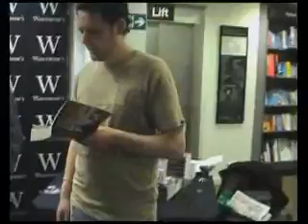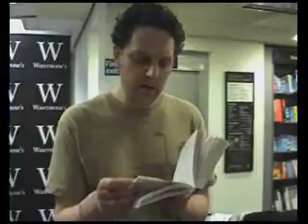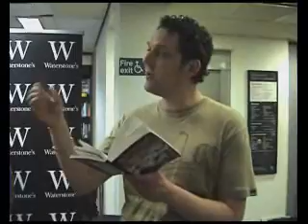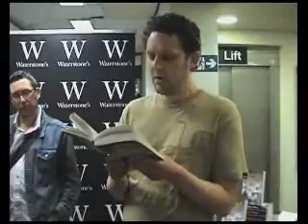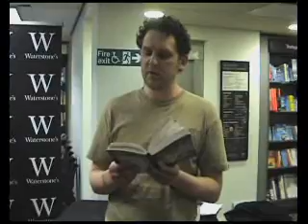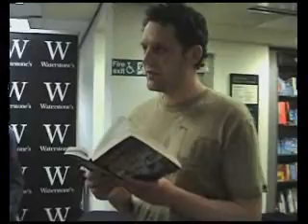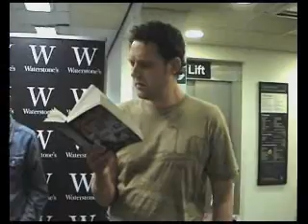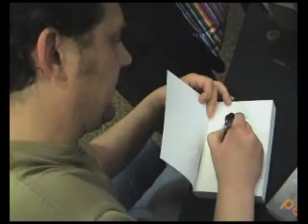Kicked Out, Granda, Richard W Hardwick and Rick Fury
Richard W Hardwick reads from his novel Kicked Out supported by Rick Fury